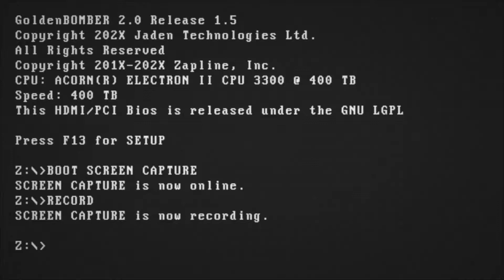Wingman Crew Gaming | Bioshock (Part 2) - True Friendship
Testing our friendship